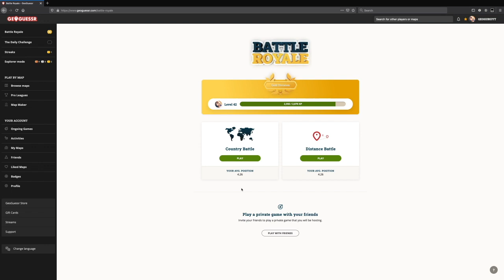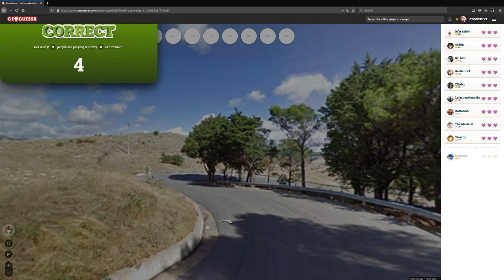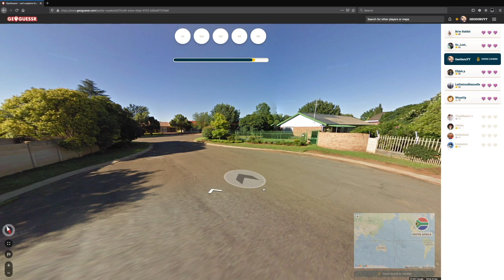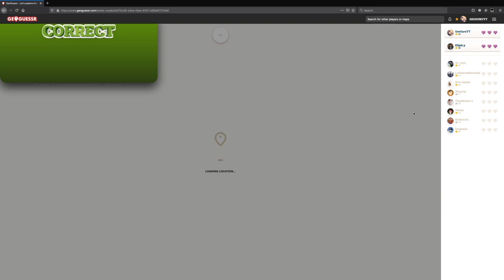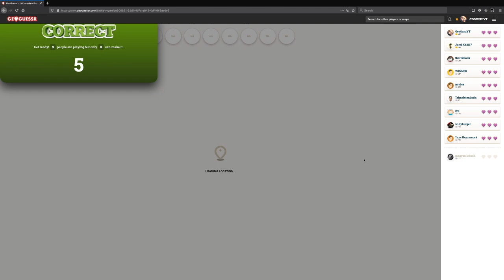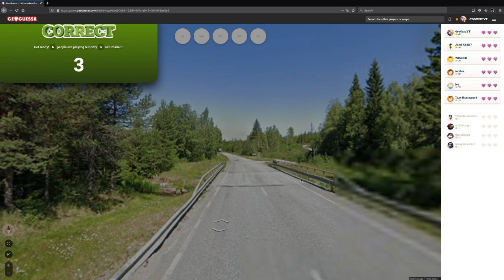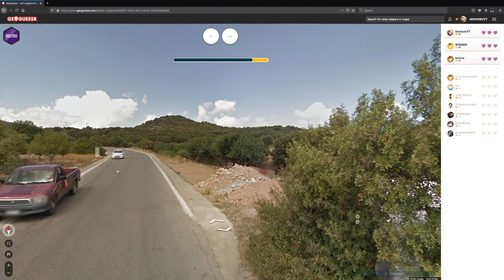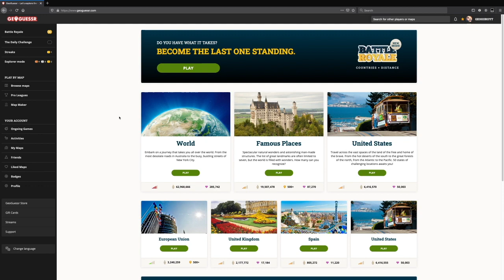How does NOBODY know this country? Geoguessr Country Battle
Since the last video I made where I played Geoguessr Country Battle did so well and was so enjoyable, I decided dive into it again and it did not disappoint. Hope you all enjoy!